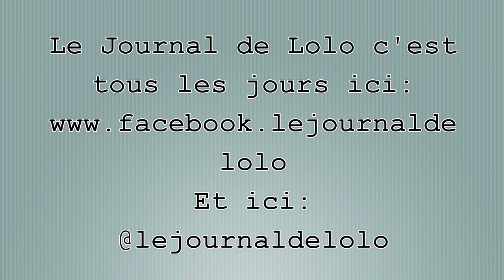Heureusement il y a Lolo - Episode 179 - Le journal de Lolo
Le journal de Lolo c'est tous les jours de la semaine !
et sur Twitter @lejournaldelolo